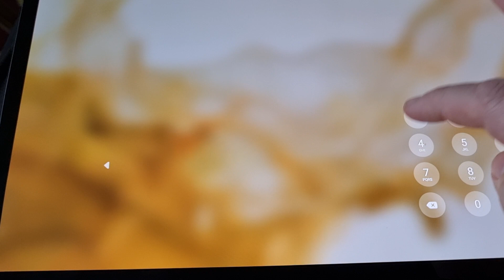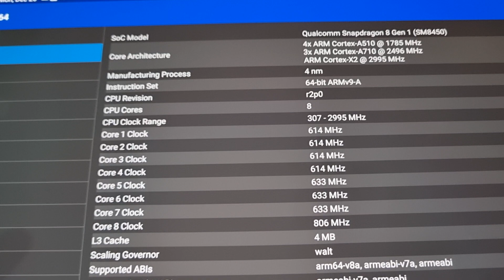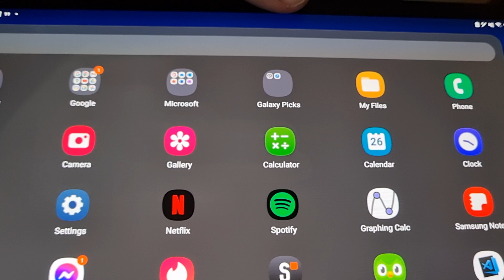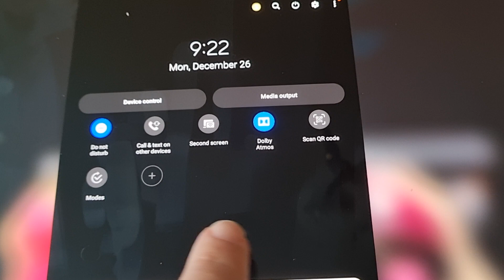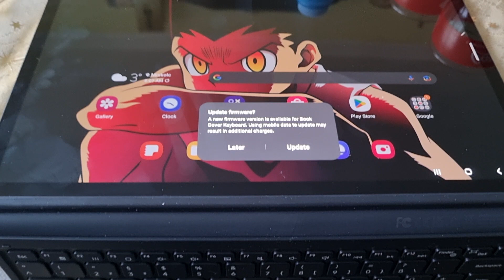Samsung Galaxy Tab S8+ bemutatása